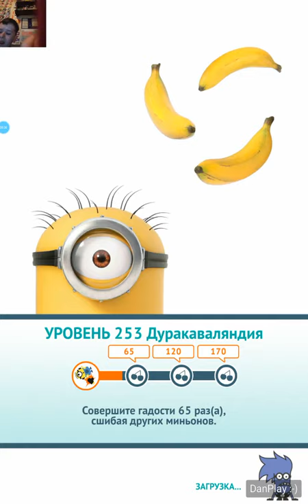ИГРА Гадкий Я: Minion Rush_УРОВЕНЬ 253_ДУРАКАВАЛЯНДИЯ_0(((((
ЗАДАЧА: СОВЕРШИТЕ ГАДОСТИ 170 РАЗ СШИБАЯ ДРУГИХ МИНЬОНОВ.